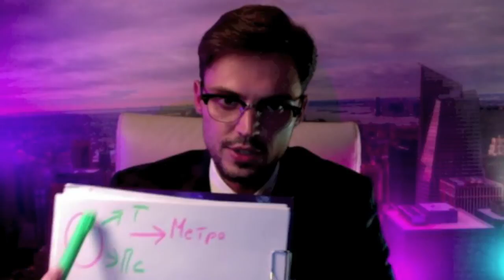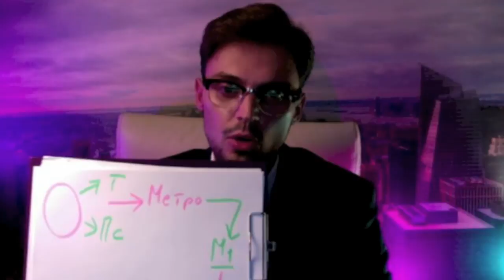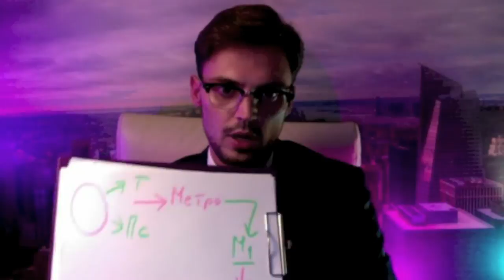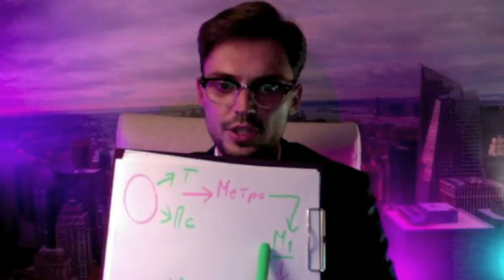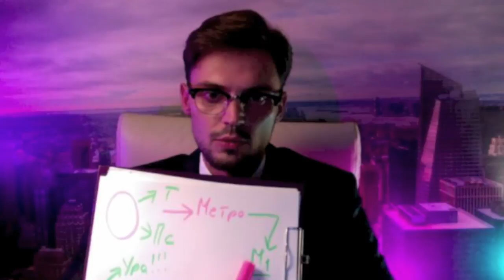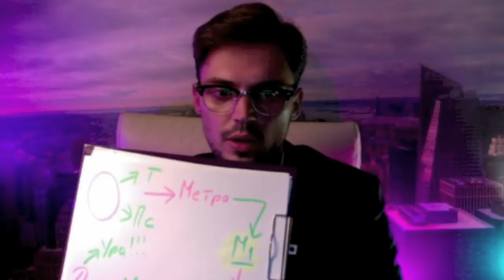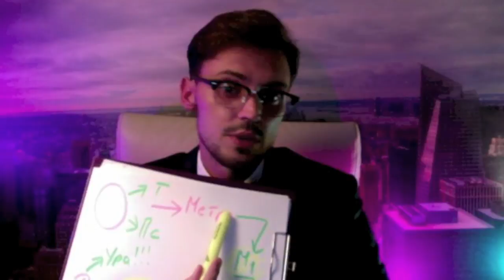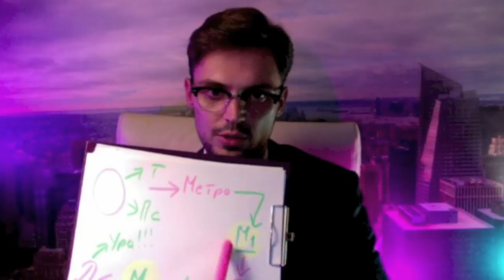Что такое ПАНИЧЕСКАЯ АТАКА?